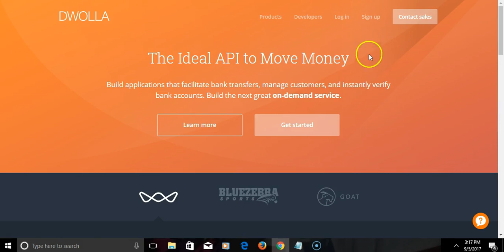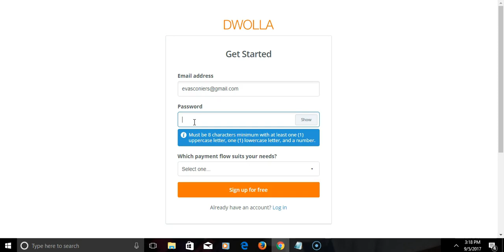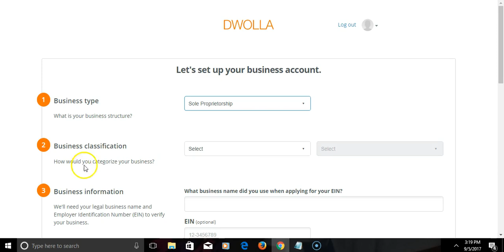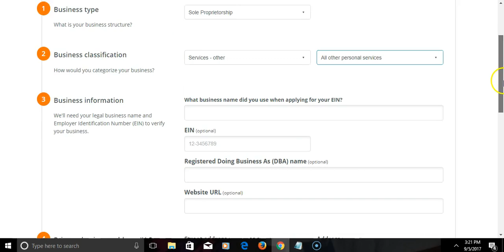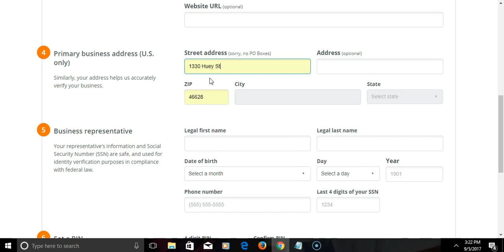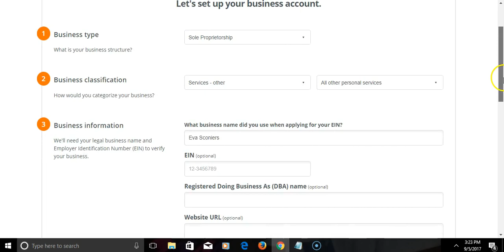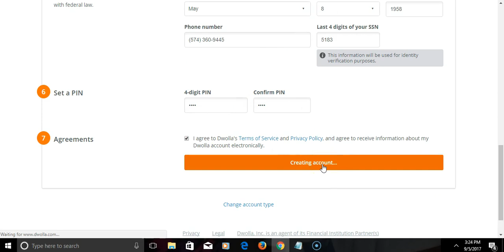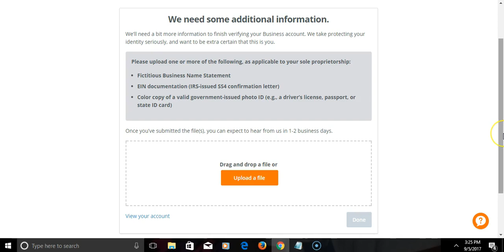How To Create Or Sign Up For Dwolla Account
This is a step by step process walking you through creating your own
Dwolla account to use as a payment method. Once created Shift Debit
Card user's can connect their Dwolla account to the debit card for a
as an payment method additional to Coinbase.